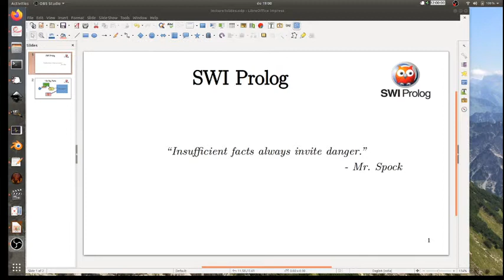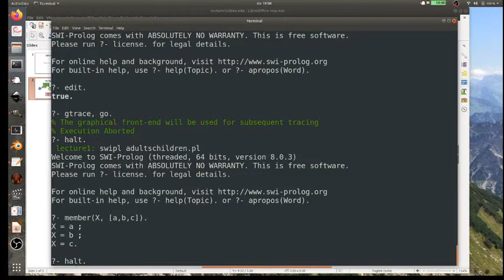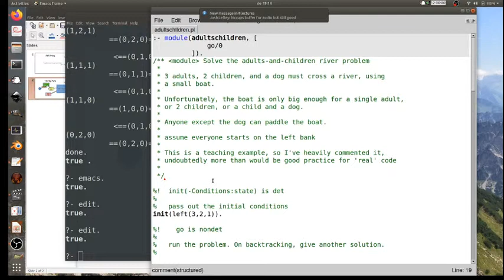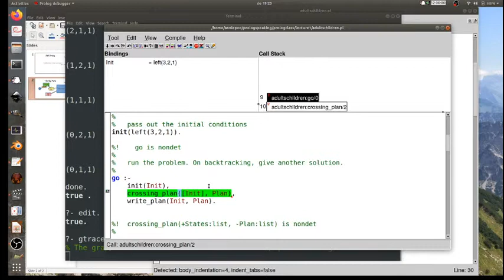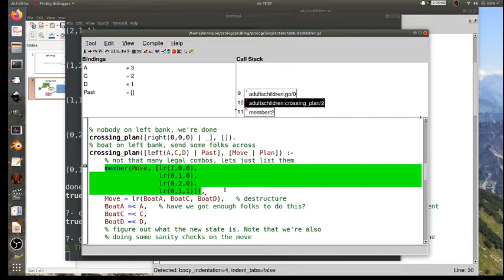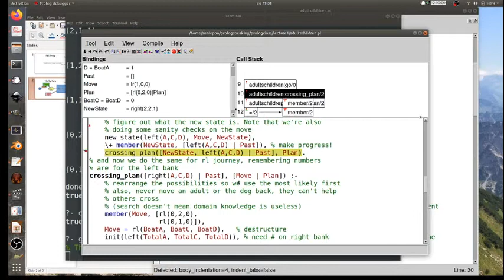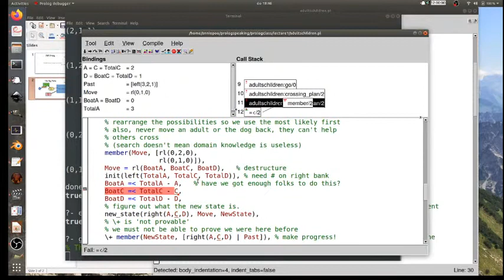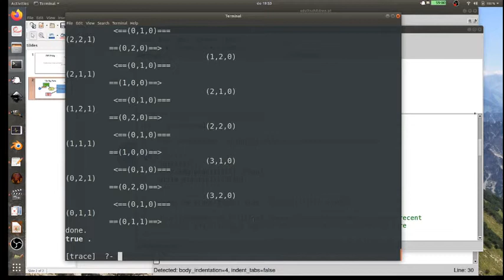Trimmed Prolog Beginners Lecture 1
Lecture 1 for Prolog Basics Class